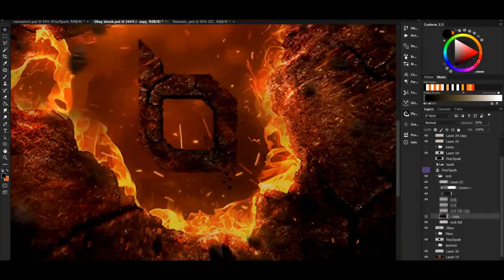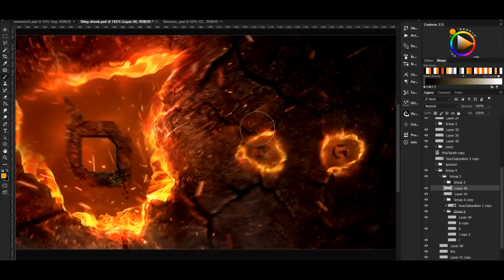"Obey Studios" Manipulation Header By Woofs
80 likes for a new video!

Song -  lil Uzi Vert - $UB ZERO